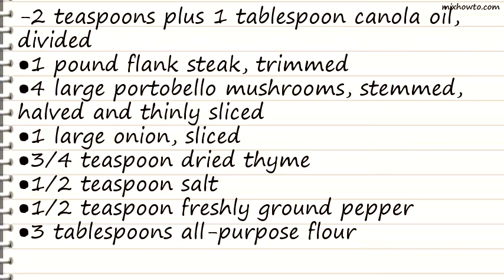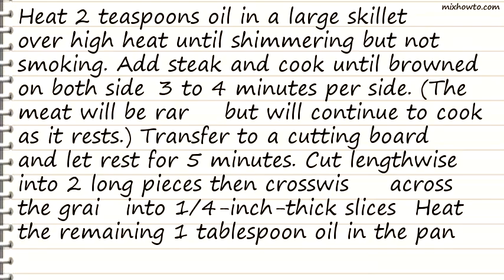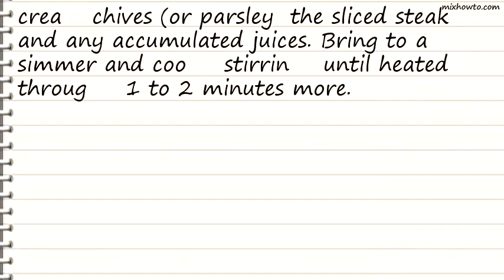Recipe Beef & Portobello Mushroom Stroganoff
INGREDIENTS:
-2 teaspoons plus 1 tablespoon canola oil, divided
●1 pound flank steak, trimmed
●4 large portobello mushrooms, stemmed, halved and thinly sliced
●1/2 teaspoon freshly ground pepper
●3 tablespoons all-purpose flour
●1 14-ounce can reduced-sodium beef broth
●2 tablespoons cognac, or brandy
●1 tablespoon red-wine vinegar
●1/2 cup reduced-fat sour cream
●4 tablespoons chopped fresh chives, or parsley